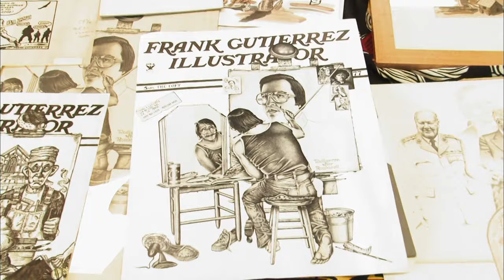Storage Wars: Back to the Locker: Darrell's Biggest Scores | A&E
Take a look back at Darrell's best find: the big score of Frank Gutierrez paintings.

Storage Wars
Season 9
Episode 15
The Fat Lady is Warming Up